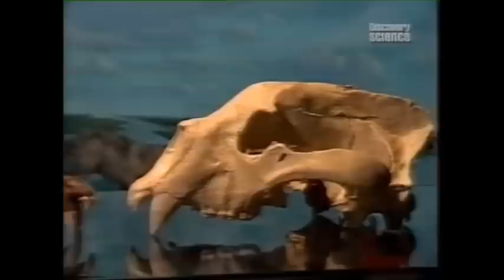The Short-Faced Bear: America's Top Predator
The short-faced bear (Arctodus spp.) is an extinct bear that inhabited North America during the Pleistocene epoch from about 1.8 Mya until 11,000 years ago. It was the most common early North American bear and was most abundant in California. There are two recognized species: Arctodus pristinus and Arctodus simus, with the latter considered one of the largest known terrestrial mammalian carnivores. It has been hypothesized that their extinction coincides with the Younger Dryas period of global cooling commencing around 10,900BC. It has been proposed that a large air burst or earth impact from one or more comets from outer space impacted North America, initiating the Younger Dryas, which caused wildfires and environmental catastrophes led to the extinction of North American Pleistocene megafauna, including the short-faced bear  together with the demise of the Clovis culture.